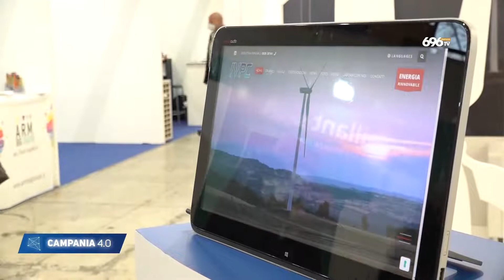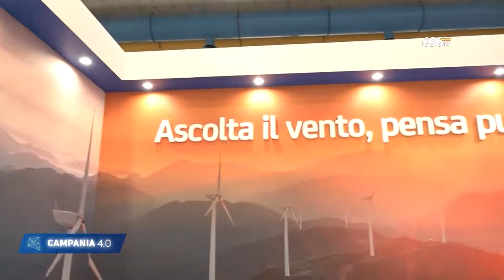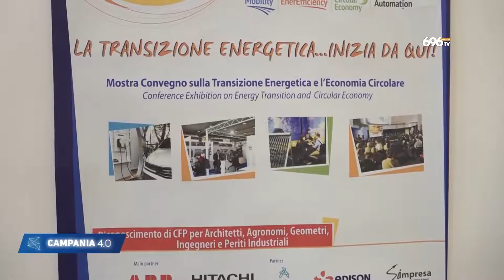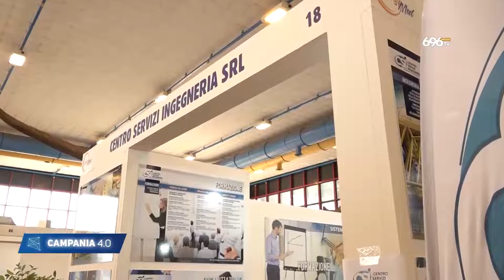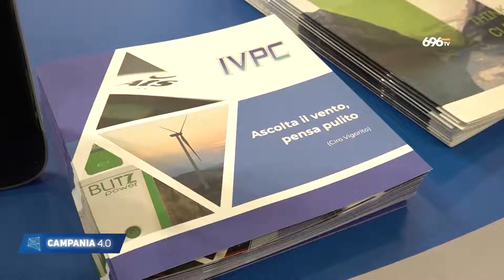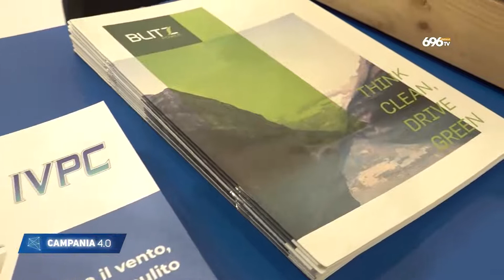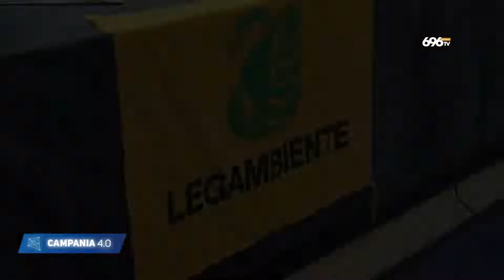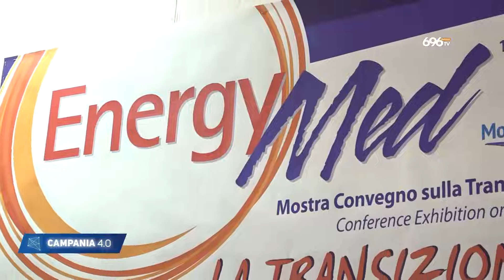Campania 4.0 - Transizione energetica e fonti rinnovabili